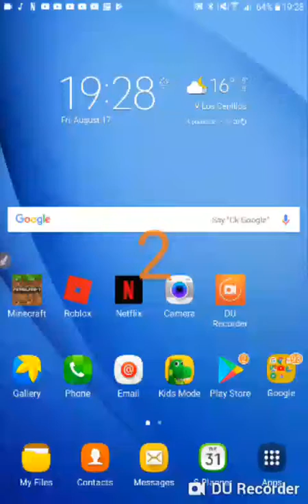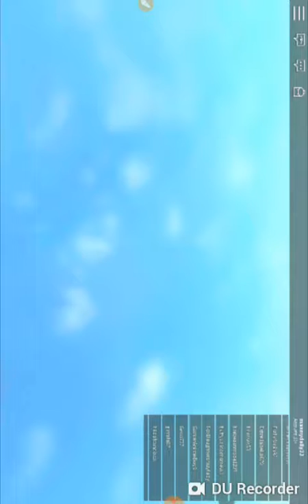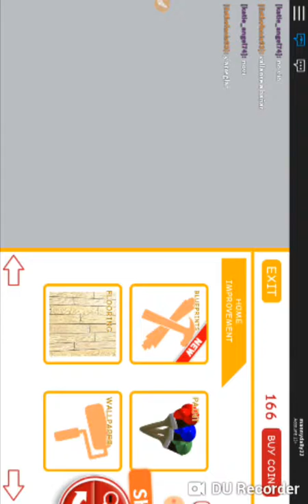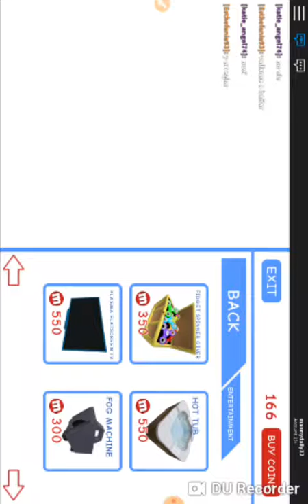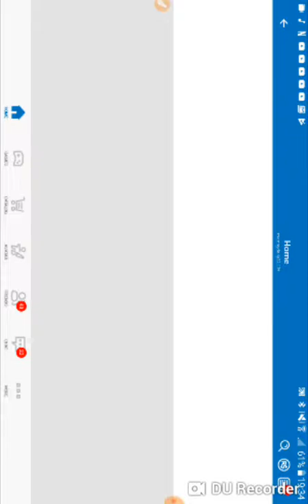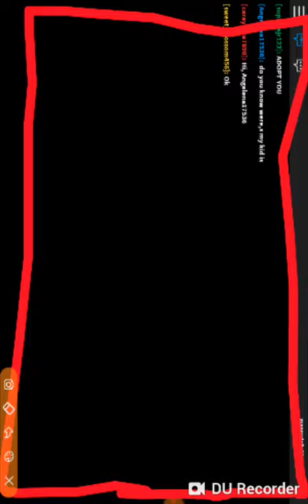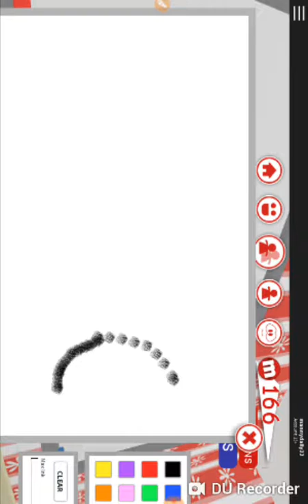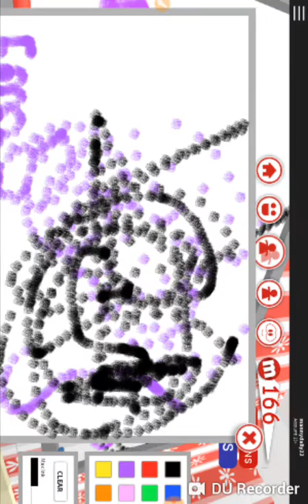Playing Roblox Meepcity